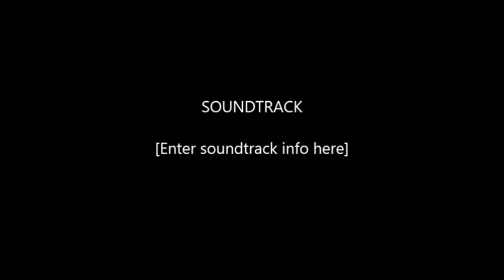Halestorm "Familiar Taste of Poison" [Jess Shepherd COVER]